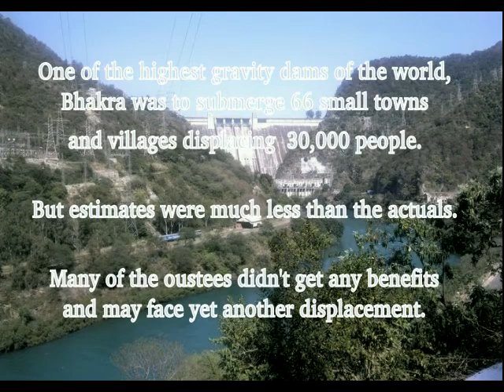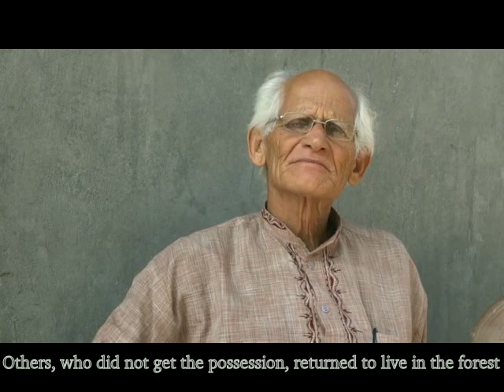Echoes of Bhakra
Oustees of Bhakra dam in Bilaspur, Himachal Pradesh, are yet to receive the benefits of rehabilitation. Many of them started living in forest areas but now after 50 years they have been termed encroachers and being asked to move out. The newly-implemented Forest Rights Act  remains the only tool for them to hold on as the legislation gives rights to forest dwellers over the land in their possession.